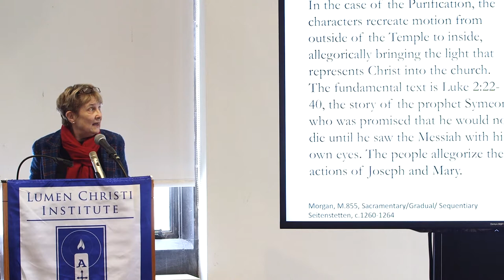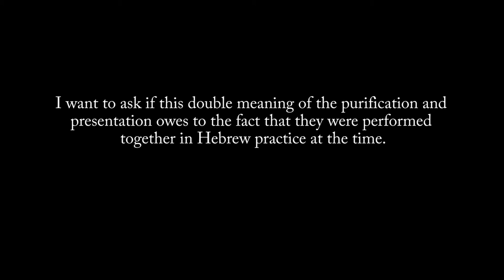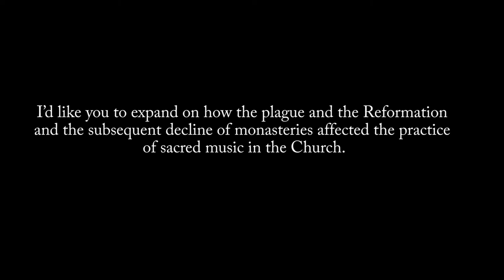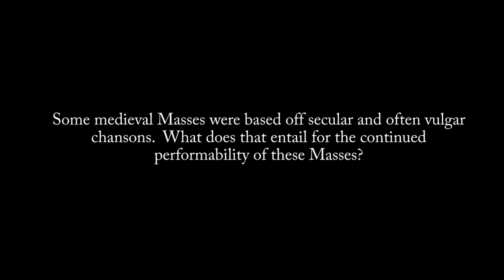Sacred Music in Context and Practice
A panel discussion featuring Michael Alan Anderson (Eastman School of Music and Artistic Director of Schola Antiqua of Chicago), Margot Fassler (University of Notre Dame), Fr. Peter Funk (Monastery of the Holy Cross), Peter Jeffery (University of Notre Dame), and Robert L. Kendrick (University of Chicago), hosted at the University of Chicago on February 2, 2019.